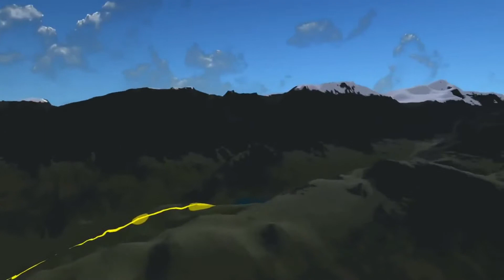Bonne pioche au Wildhorn